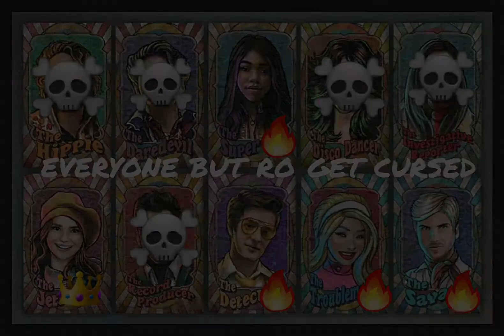Escape The Night Season 3 My Way